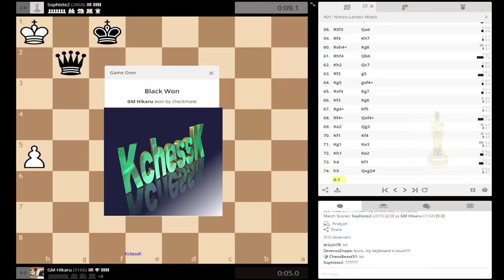♚ GM Hikaru Nakamura 🔥 Bullet Chess DUELS on Chess com April 21-April 24, 2016 Part 8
HD
GM Hikaru Nakamura bullet chess duels on chess.com
1. Nakamura vs GM Federico Perez Ponsa
2. Nakamura vs GM Alan Pichot 20:00
3. Nakamura vs FM Steven Breckenridge (JusticeBot) 23:06
4. Nakamura vs GM Indianlad 1:23:37
5. Nakamura vs FM Steven Breckenridge (JusticeBot) 1:35:09
6. Nakamura vs GM Sophiste2 3:10:23
7. Nakamura vs Whatbecause 3:16:30
8. Nakamura vs IM Boryboy 3:27:23
9. Nakamura vs GM Eric Hansen 4:22:49

Games played on April 21, 2016 and April 24, 2016

Chess Channel